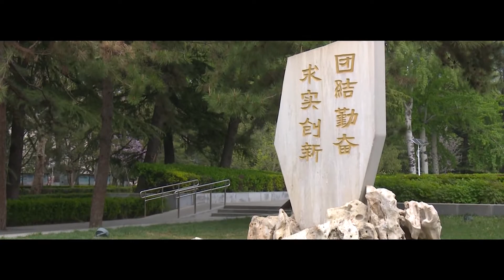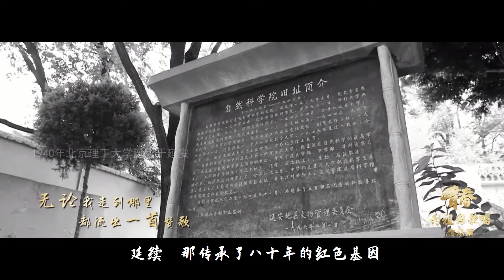Study at Beijing Institute of Technology 北理，好久未见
Study Master’s in Aeronautics and Space Science and Technology, Master’s in Chemistry, PhD in Artistic Design, PhD in Biomedical Engineering at Beijing Institute of Technology (BIT).
This video is originally uploaded on the Weibo platform